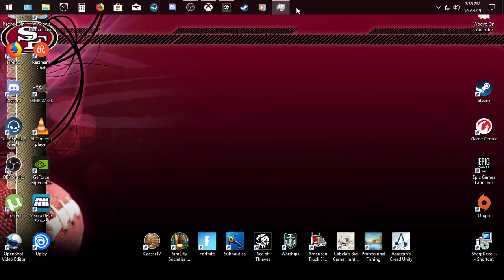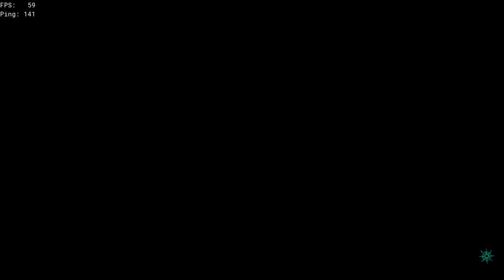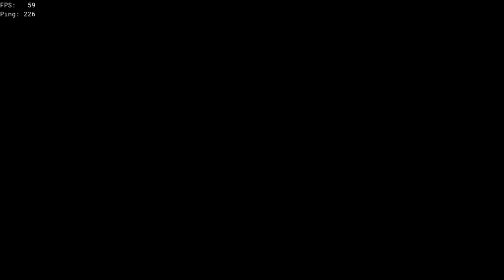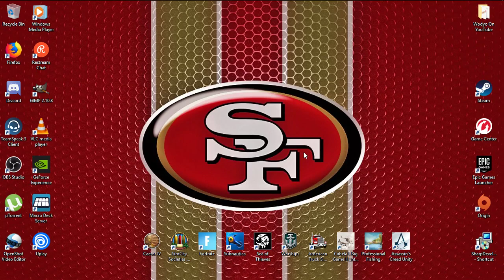Sea of Thieves